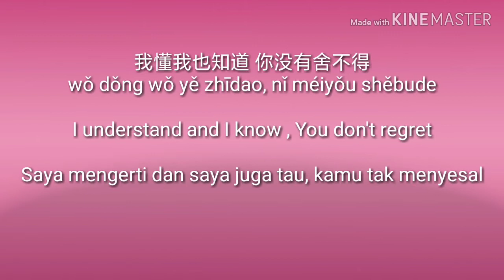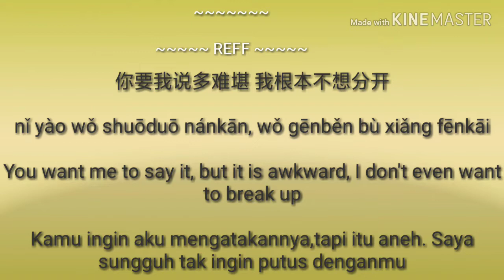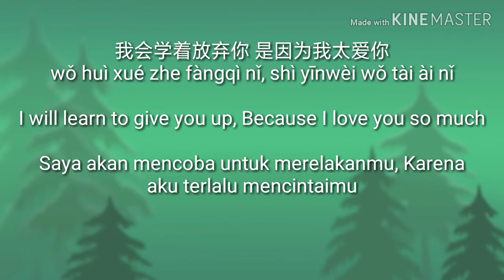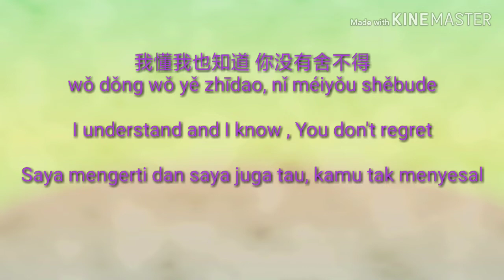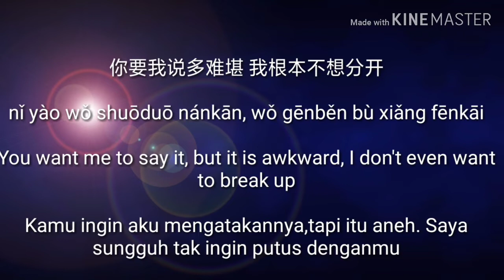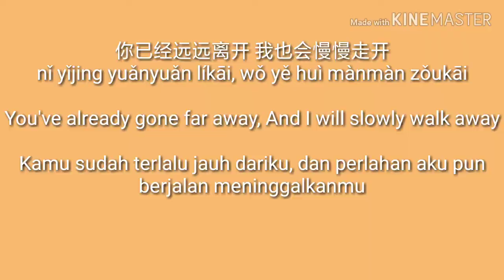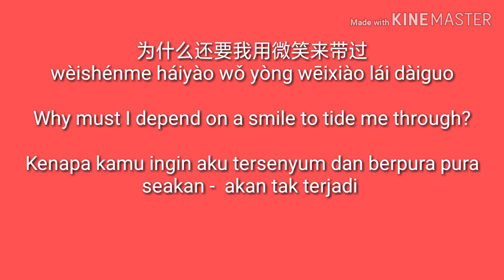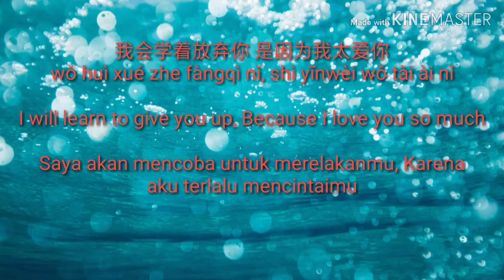An Jing by Jay Chou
Lirik lagu An Jing by Jay Chou
Jay Chou
 lagu An Jing karaoke lagu Jay Chou An Jing